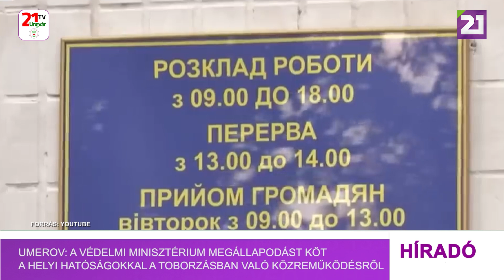A Védelmi Minisztérium megállapodást köt a helyi hatóságokkal a toborzásban való közreműködésről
A Védelmi Minisztérium és a helyi hatóságok szorosabb együttműködésben állapodnak meg a hadsereg támogatása érdekében, de elsősorban a fegyveres erőkbe történő toborzás elősegítéséről – közölte szombaton Rusztem Umerov védelmi miniszter. Umerov jelezte, hogy a Helyi és Regionális Önkormányzatok Kongresszusának az elnök által vezetett ülésén szóba került a helyi önkormányzatokkal való együttműködés. Ennek a fő területei szerinte a következők lesznek: erődítések építése; a hadkötelesek katonai szolgálatra és a lakosság nemzeti ellenállásra való felkészítési szemléletmódjának megváltoztatása; a toborzás erősítése a megyékben és a helyi hatóságok bevonása ebbe a folyamatba. „Még nagyobb hozzájárulást várunk tőlük a mozgósítási munkához” – szögezte le Rusztem Umerov, aki cáfolta az ország vezetése közötti állítólagos konfliktusról szóló állításokat is, hangsúlyozva, hogy szerinte orosz információs műveletekről van szó.